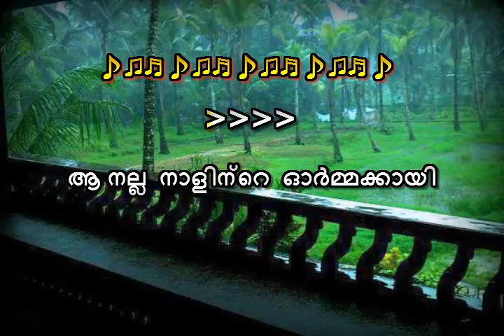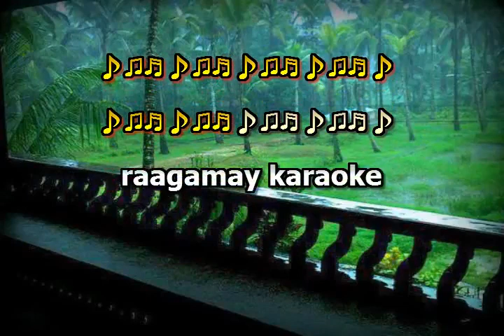Aa Nalla Nalinte Ormakkayi Karaoke with lyrics Tharangini Songs karaoke Yesudas